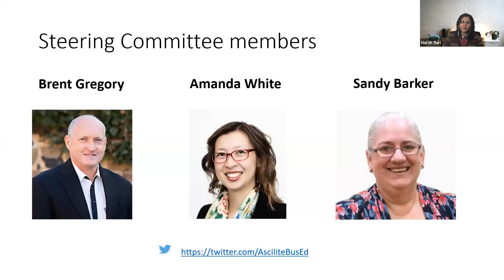Business Education SIG Welcome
This video is an introduction to the ASCILITE Business Education Special Interest Group (BE-SIG). The recording was presented by Harsh Suri (SIG Coordinator) in December 2020.  ASCILITE members and non-members are welcome to join the SIG via the website.